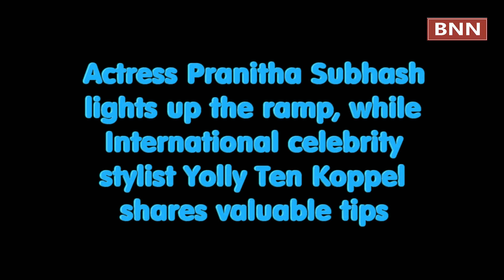Actress Pranitha Subhash lights up the ramp, while International celebrity stylist Yolly Ten Koppel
Streax Professional reinvents vintage styles with its latest launch ‘Retro Remix’ at its mega hair show ‘Hair & Beyond’